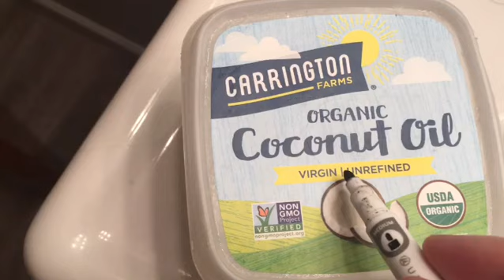Unrefined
I guess people use it for cooking too?